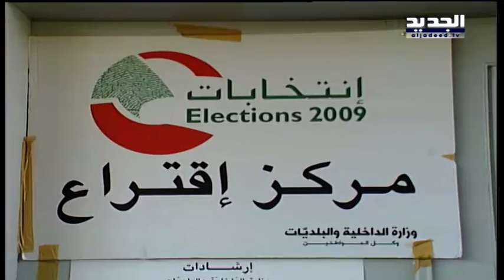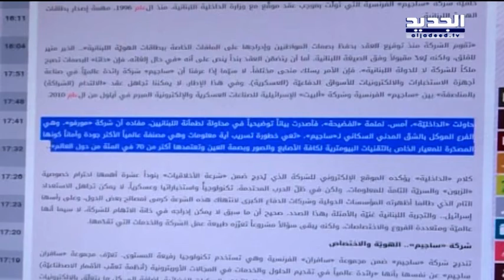بالصورة والأرقام .. هدر بملايين الدولارات بسبب البطاقة البيومترية - ليال بو موسى